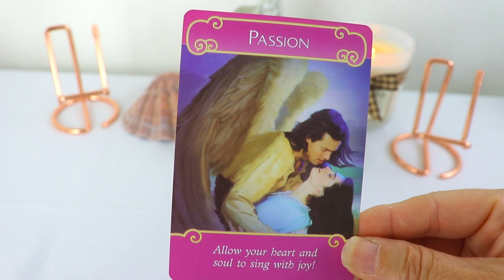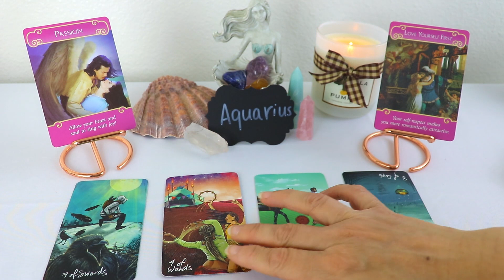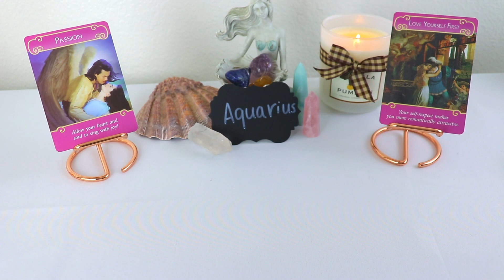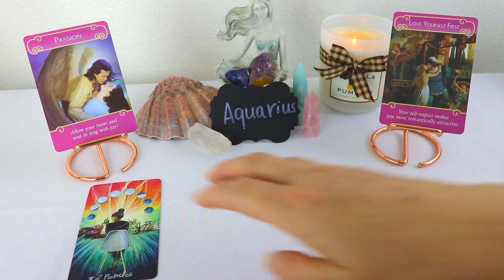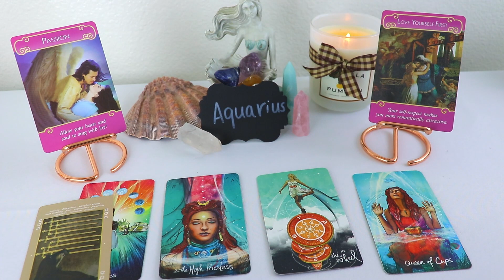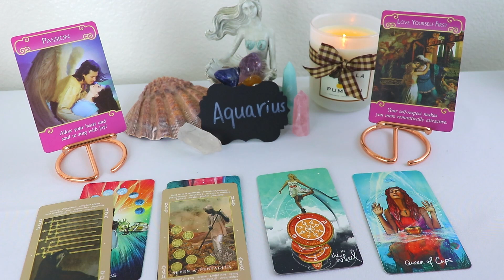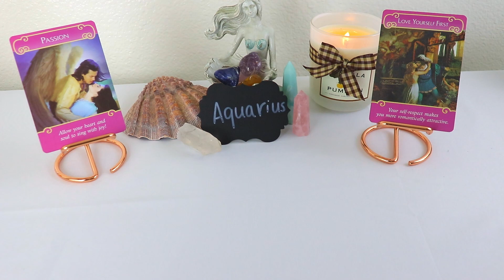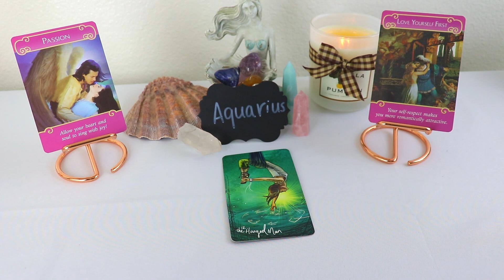Aquarius - It's FATED But Your Person Is Struggling with Something Tarot October 2022 Love Reading